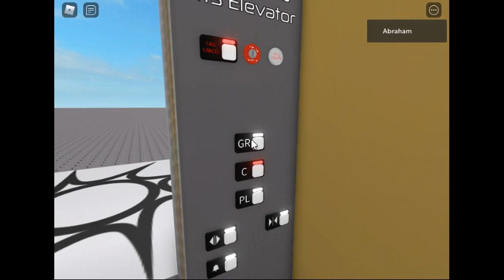TeamSalad Lifts Elevator 2nd Gen Metro Elevator Testing In Roblox